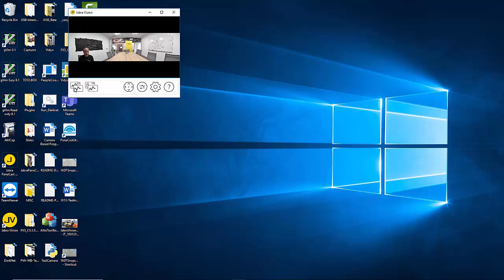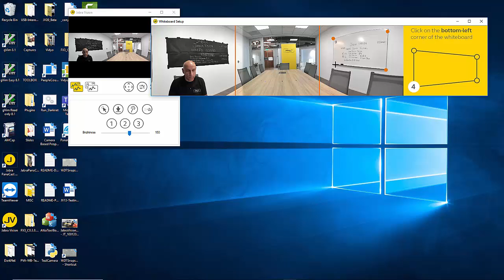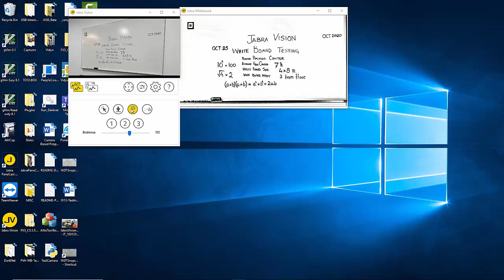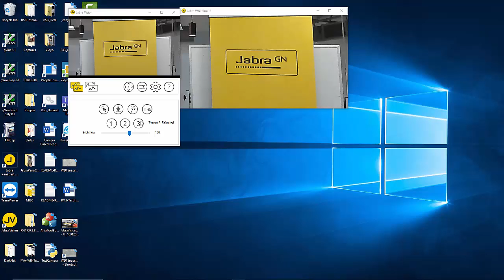Jabra Vision: How to manage & share whiteboard content | Jabra Support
Learn how to manage and share your whiteboard content in any virtual meeting using Jabra PanaCast. See how to set up the High Quality Whiteboard feature in Jabra Vision, including selecting the whiteboard region and further enhancing the readability of the whiteboard.